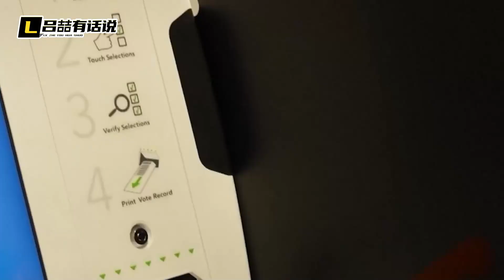哈里斯衝鋒，拜登墊後，特朗普的優勢被扯下，美國大選再生懸念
哈里斯衝鋒，拜登墊後，民主黨押寶正確？特朗普的優勢被扯下，美國大選再生懸念？有哪些值得關注的資訊？